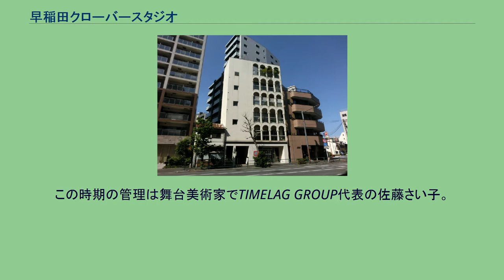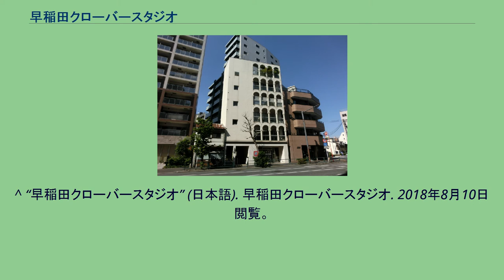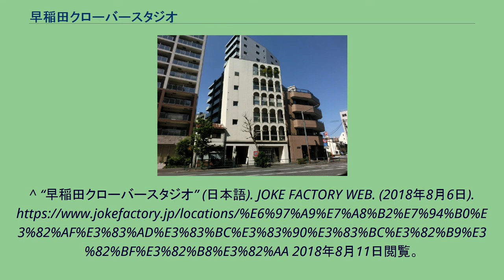早稲田クローバースタジオ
早稲田クローバースタジオ（わせだクローバースタジオ）は東京都新宿区弁天町にある小劇場である。
THE GUIDE（ザ・ガイド）として2005年に開館した。
観客席が2階建て（半ロフト）の造りになっており、座席数は50席となっている。
この時期の管理は舞台美術家でTIMELAG GROUP代表の佐藤さい子。
2017年7月、早稲田クローバースタジオへとリニューアル。
「試しの場」を基調とし、お笑いライブを定期的に開催する。
なおクローバースタジオのつづりは「Clover Studio」ではなくローマ字表記の「KuroubaSutazio」である。
もともと稽古場として使用していた関係上、楽屋スペースが一切なく、劇場に転用、また早稲田クローバースタジオにリニューアル以降もカーテンで仕切り、舞台袖を楽屋として使用。
また調光卓など音響・照明スペースが舞台下手側に存在する。
^ GUIDE, THE. “THE GUIDE　TIMELAG GROUP アトリエ・タイムラグ” (日本語). guideyoyaku.blog24.fc2.com. 2018年8月10日閲覧。
^ “早稲田クローバースタジオ” (日本語). 早稲田クローバースタジオ. 2018年8月10日閲覧。
^ “早稲田クローバースタジオ” (日本語). JOKE FACTORY WEB. (2018年8月6日). 2018年8月11日閲覧。
^ a b GUIDE, THE. “THE GUIDE　TIMELAG GROUP 劇場資料” (日本語). guideyoyaku.blog24.fc2.com. 2018年8月10日閲覧。